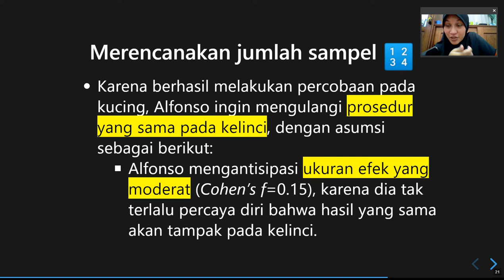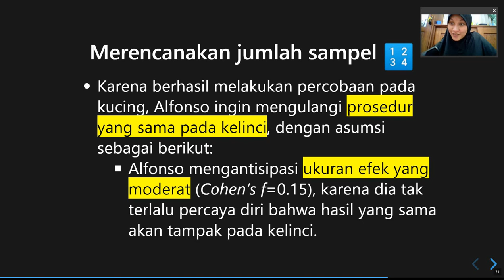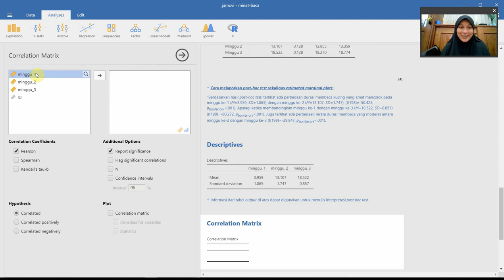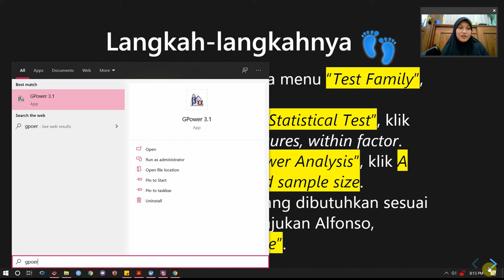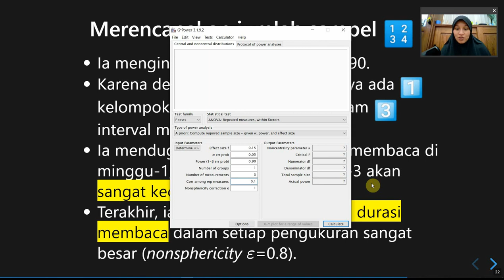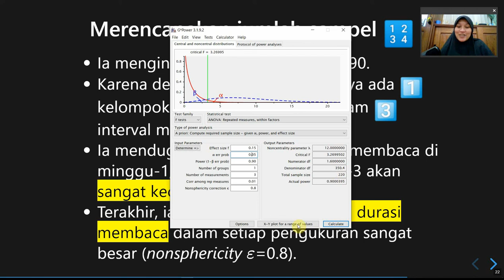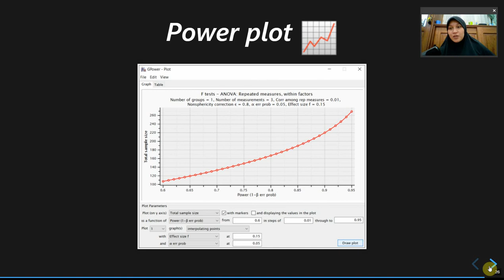MPAD Kuantitatif: RM ANOVA (Bagian 4)